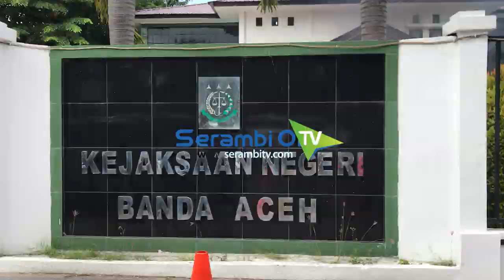Kejari Banda Aceh Musnahkan 343 Barang Bukti Ilegal dan Narkoba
SERAMBITV.COM, BANDA ACEH - Kejaksaan Negeri Banda Aceh, melakukan pemusnahan 343 Barang Bukti narkotika dan barang ilegal di halaman Kantor Kejari Banda Aceh, Kamis (7/11/2019).

Barang bukti dari tindak pidana umum yang telah berkekuatan hukum tetap ini berupa, sabu sebanyak 327,98 gram, ganja 7327,8 gram, ekstasi 30 butir, dan beberapa botol miras.

Selain itu turut dimusnahkan sejumlah barang ilegal seperti rokok 3.000 bungkus, uang palsu, alat kosmetik, pakaian, dan sejumlah produk ilegal lainnya.

Sementara itu, Kajari Banda Aceh, Erwin Desman mengatakan barang bukti yang dimusnahkan hari ini merupakan hasil sitaan dari tahun 2017 hingga saat ini.

Kegiatan ini juga diikuti oleh Ketua DPRK Banda Aceh, Farid Nyak Uma, Kasat Reskrim Polresta Banda Aceh, M Taufik, BNN Banda Aceh, serta unsur muspida.